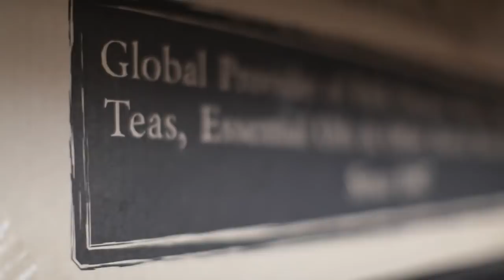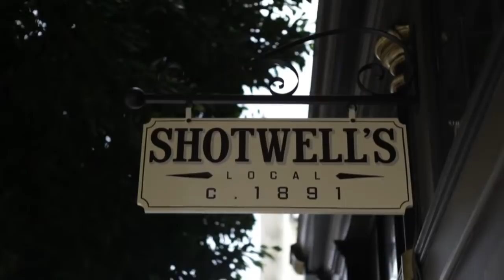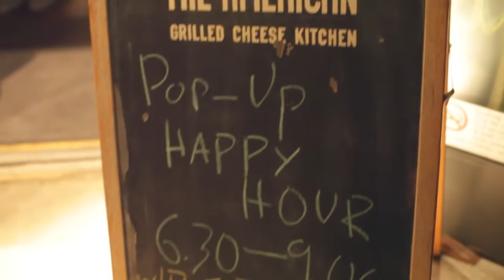Work in Progress: Pac Brew Lab